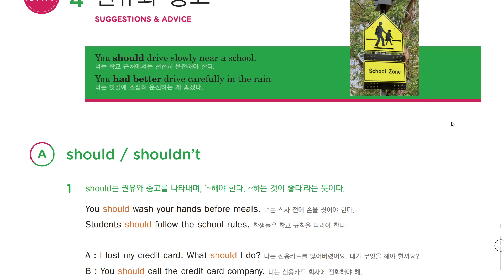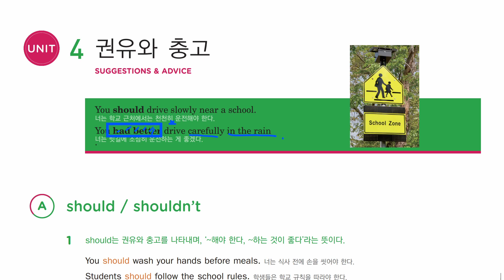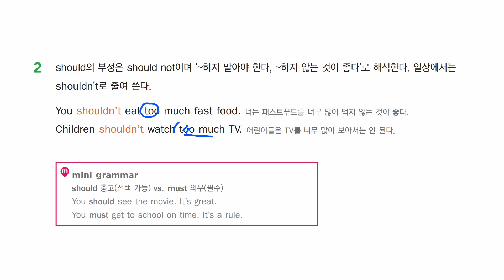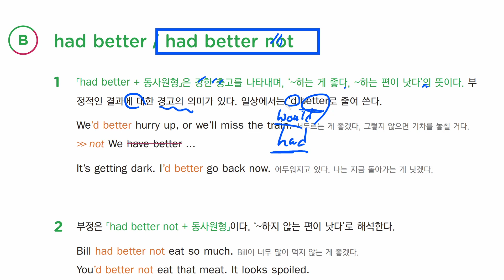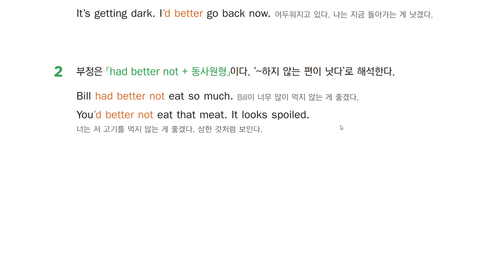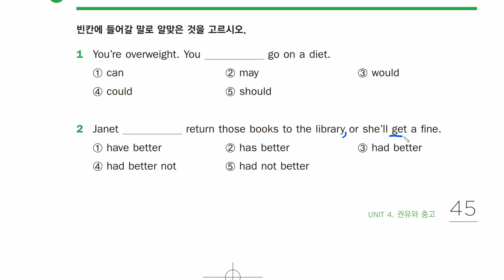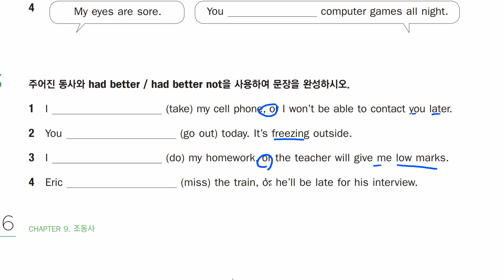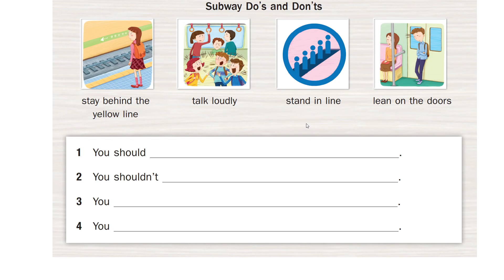This is G 초급2 chapter 9 unit 4 권유와 충고